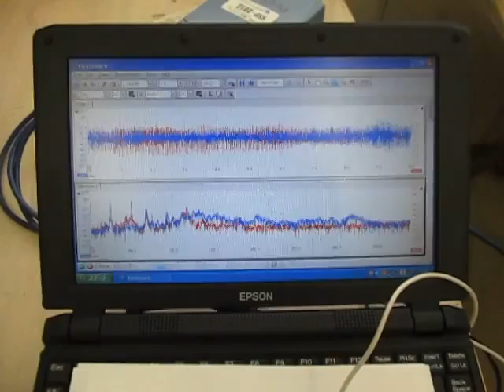超音波に関する実験動画 Ultrasonic experiment video